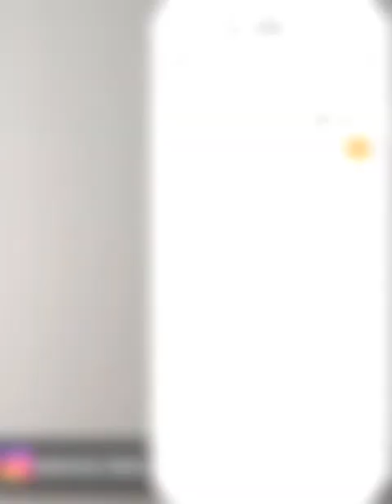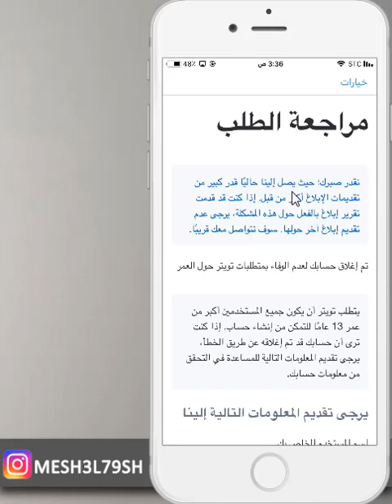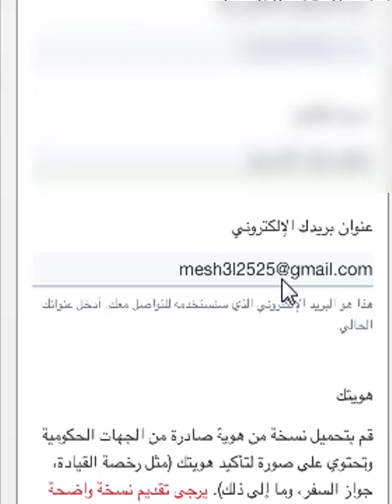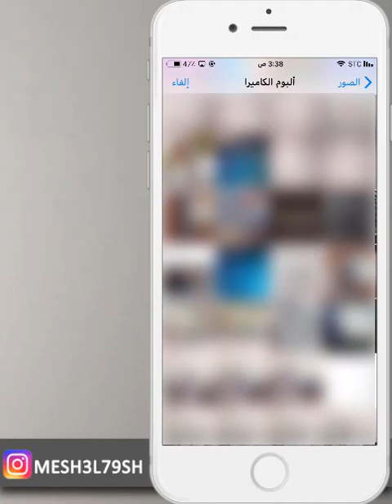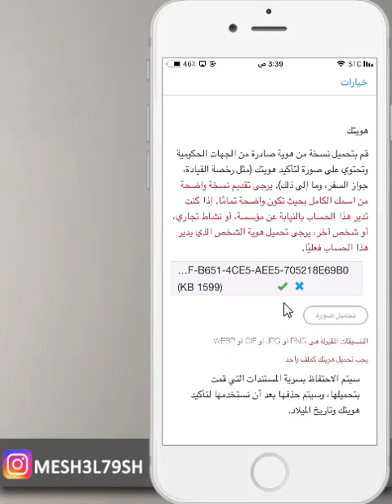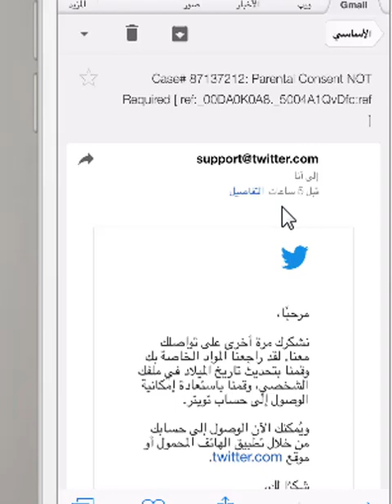استرجاع حساب تويتر الموقوف بسبب تاريخ الميلاد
قناة مشاهير

استرجاع حساب تويتر
تاريخ الميلاد في تويتر
موقوف بسبب تاريخ الميلاد
استرجاع تويتر
حساب تويتر موقوف
موقوف حساب تويتر
تاريخ الميلاد
شروحات تويتر
تويتر

mesh3l_79

سكايب
MESHAL-79